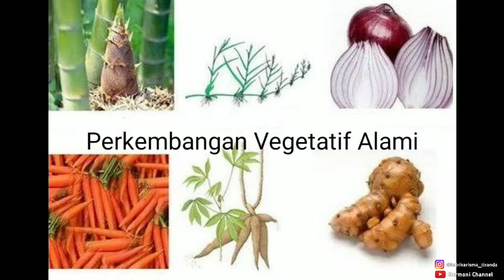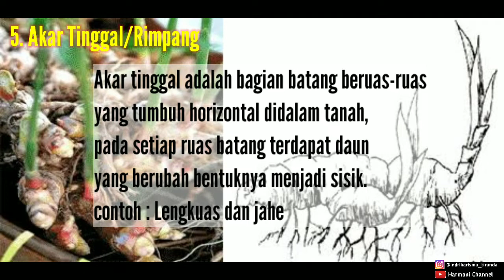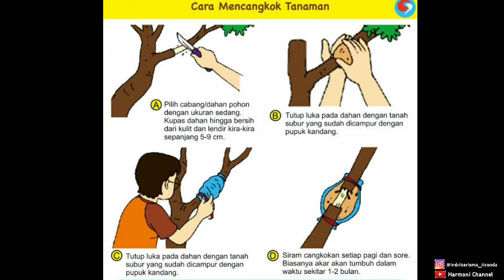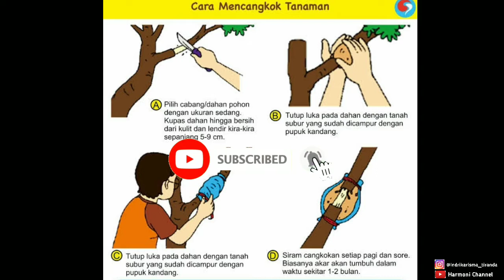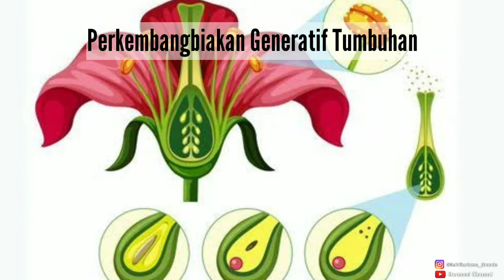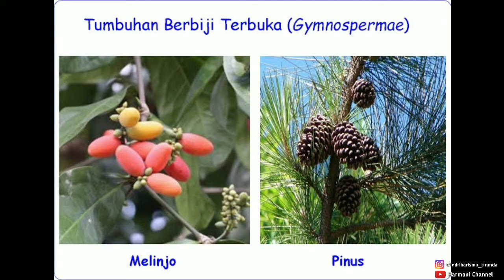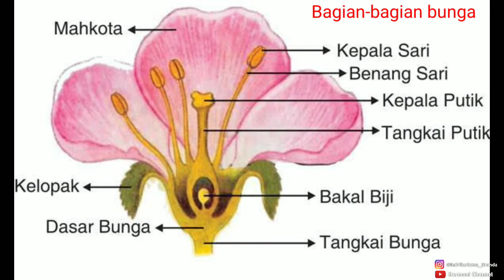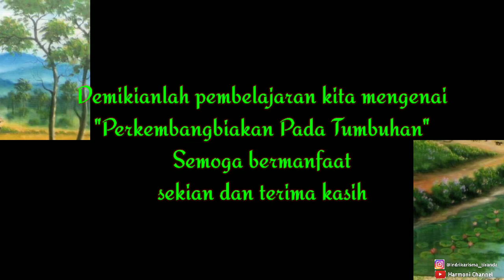IPA : Perkembangbiakan Pada Tumbuhan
Pembelajaran IPA : Perkembangbiakan pada tumbuhan
Pengertian vegetatif dan generatif